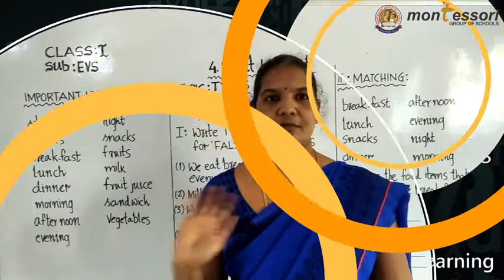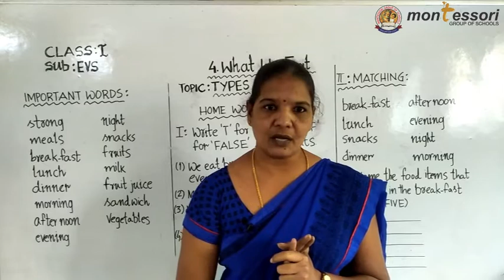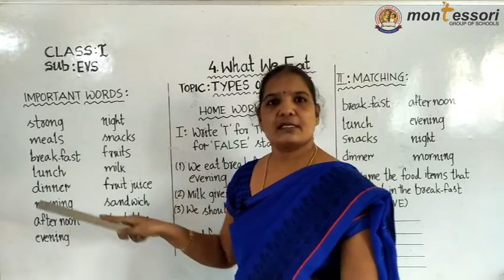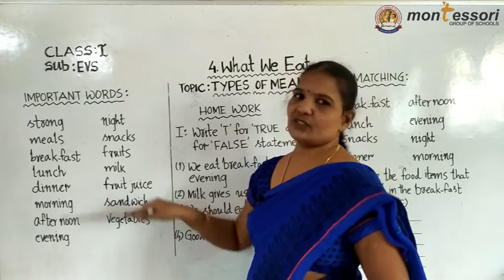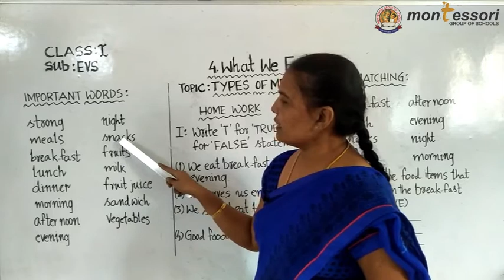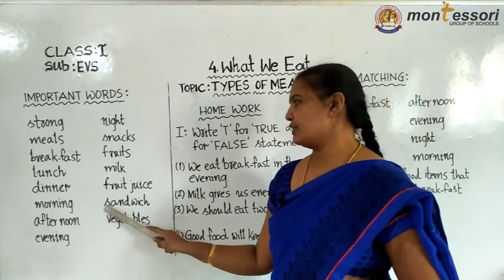I Class Environmental Science E V S 04 (29 08 2020)